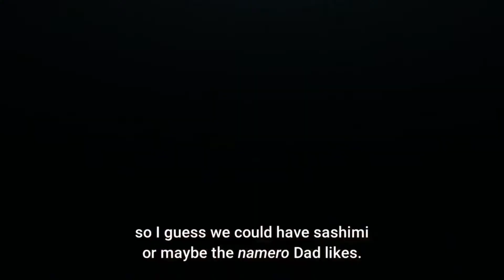Hiyori Koharu and Koi fishing - Episode 5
Hiyori Kuharo and Koi tries Bait fishing

Slow Loop スローループ

Studios: Connect
Source: Manga
Genres: Slice of Life, Sports